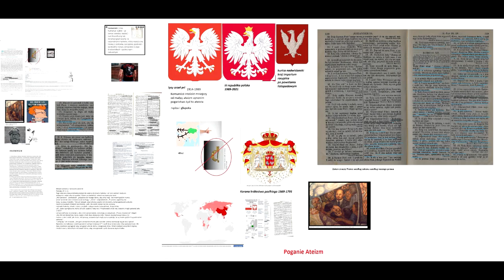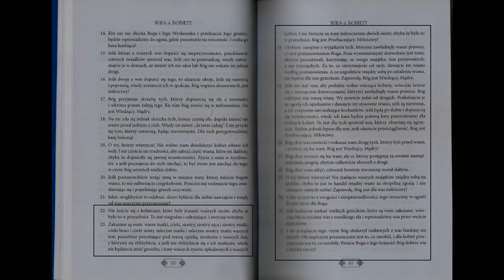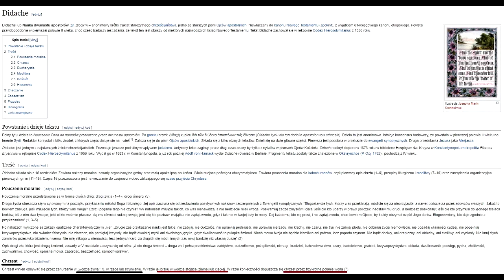izraelskie przyslowia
israelish sentences
smart sentences